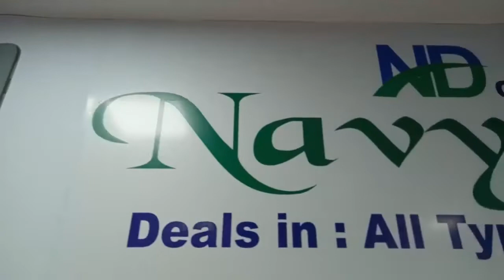Fancy Phone Covers | Wholesale market | Karol Bagh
To display your shop inbox me on my Instagram page.

Navyadeep
13/27, 3rd Floor, Shop No. 301, Mobile Tower, Ajmal Khan Road, Karol Bagh, New Delhi- 110005

__________________WARNING__________________